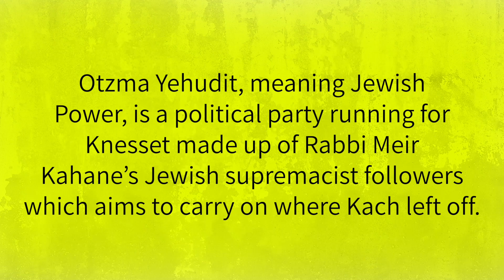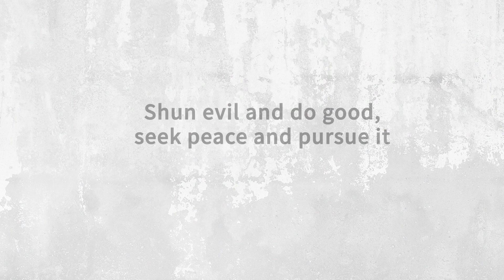Our Fight Against Kahanism